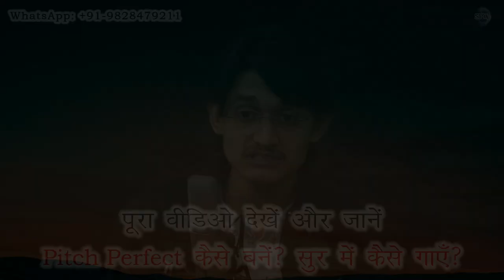Pitch Perfect कैसे बनें? 🔥 सुर में कैसे गाएँ? 😍 Swar Gyaan करें इस वीडिओ से !!! 🥳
More Links:-